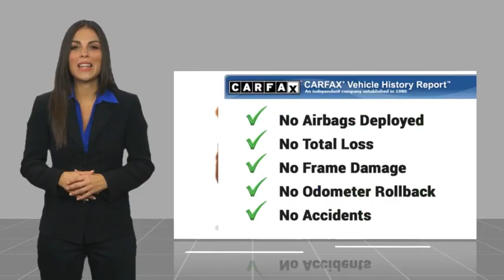2022 Kia Sorento S Used H25135A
Don't miss this 2022 Kia Sorento. It's equipped with great features. You'll want to take this vehicle home. Make a great choice today.